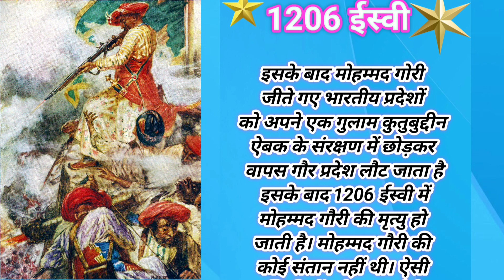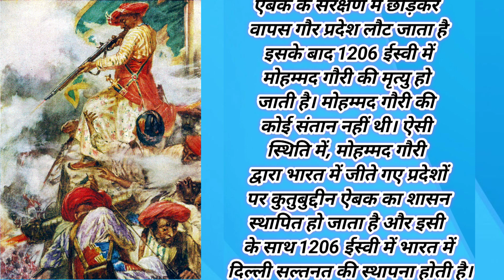❗ईस्वी 1173 से 1202 तक गोरीसाम्राज्य का सुल्तान था और ईस्वी 1202 से 1206तक एकमात्र शासक था 😱